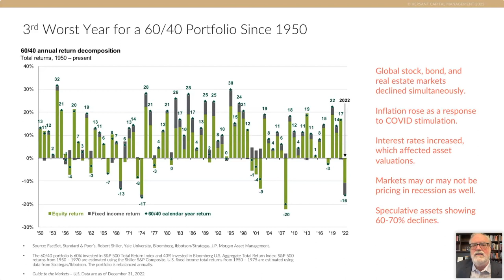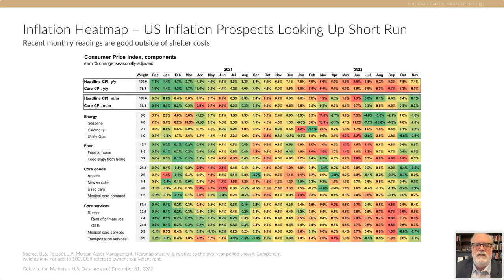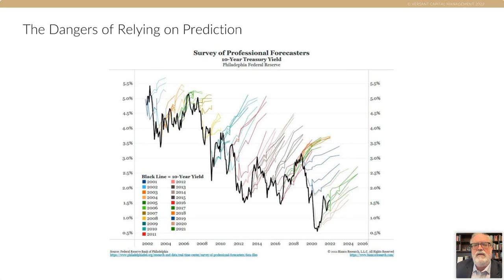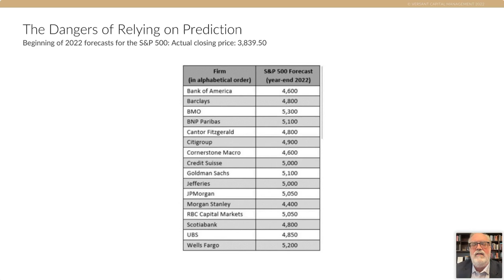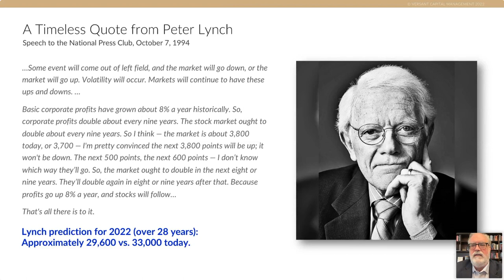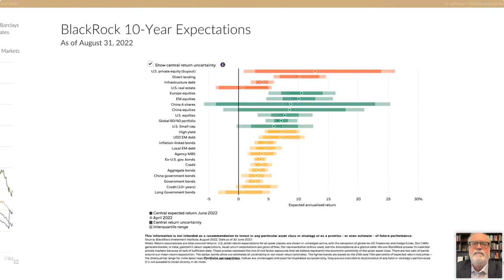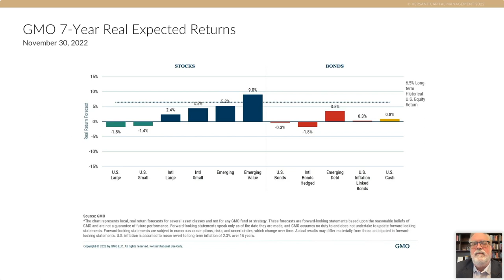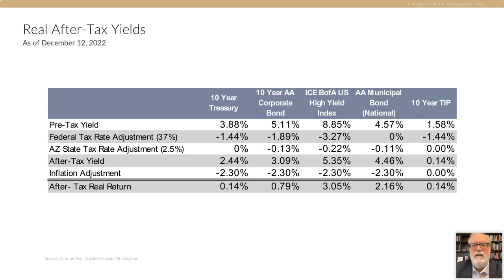Bombarded with distressing financial news? Here's how to shut out media noise in 2023.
After global stock, real estate, and bond market declines in 2022, and harrowing market losses in speculative technology stocks and crypto assets, how should we navigate distressing economic and market news coming from media outlets?

Regardless of underlying short-term news, markets are still more than capable of providing returns in the form of rents, interest, and dividend payments over the long run. The investment industry, academia, and government have had a poor track record in predicting important variables such as interest rates, inflation, and stock market returns in the short run. Should we not focus on longer-term fundamentals and not try to invest via short-term market or economic fluctuations and the emotions they elicit?  Here, the news is good.